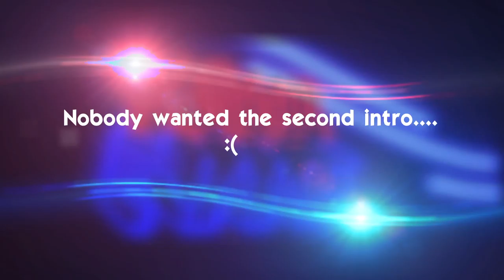Intro giveaway results.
Congratulations WilmerH06 and Slushy!

￭￭Song￭￭
3rd Prototype & Lex Dave feat. Yohamna Solange - Time (Original Mix)
￭￭Render time￭￭
  └AE/pinnacle studio: 10-15 minutes.
  └C4D/Blender: Not used.
￭￭Softwares used￭￭
│Cinema 4d/Blender: Animation
│After effects/Pinnacle studio 14/Pinnacle studio 17: Editing and │effects.
│Photoshop CS5: Thumbnail
//CinRender\\